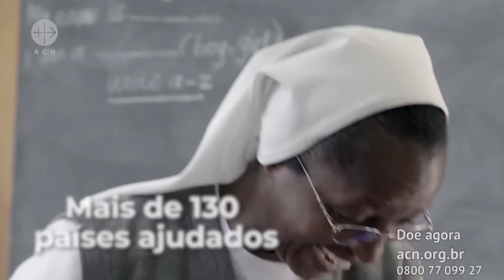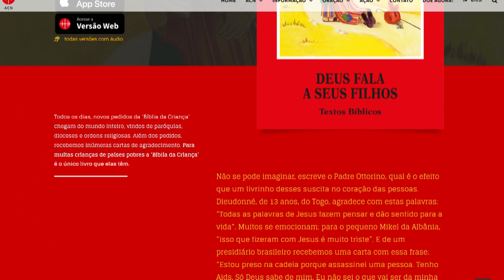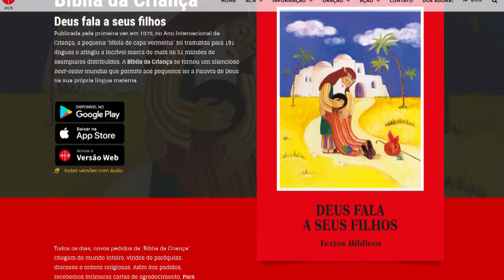Além da Notícia - ACN: uma ponte para chegar à igreja mais carente ou perseguida - (30/03/2023)